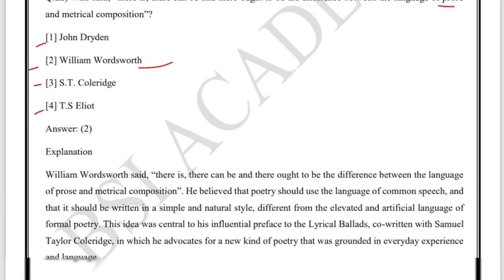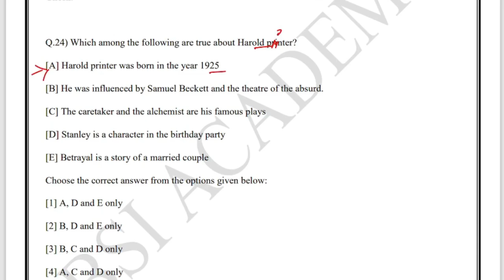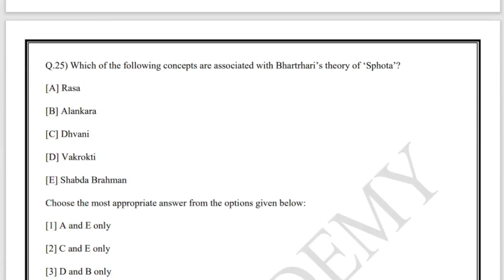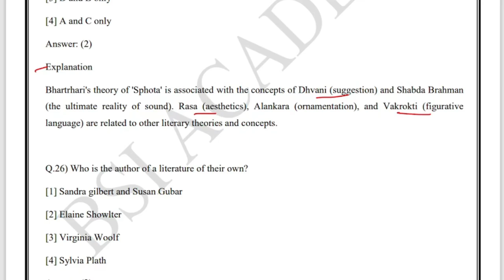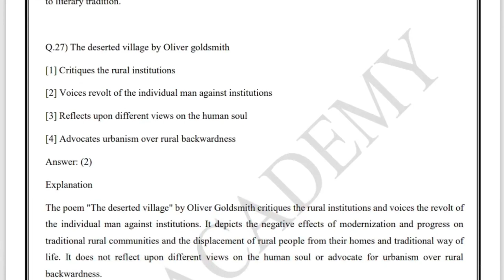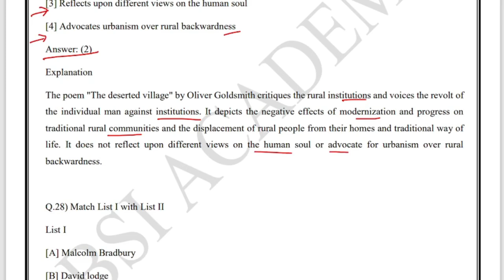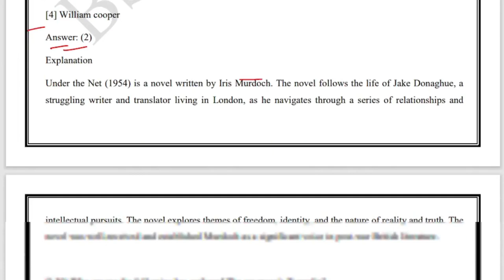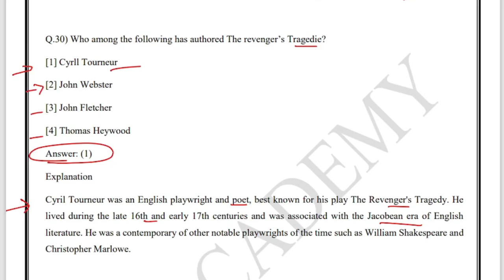Previous Year Ugc Net English Paper Solved with Explanation ||Prepare with Best Notes Tutorials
Antanaclasis Antistrophe*

Aphorismus Antistrophy